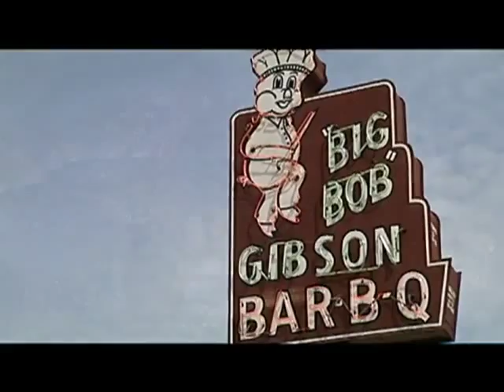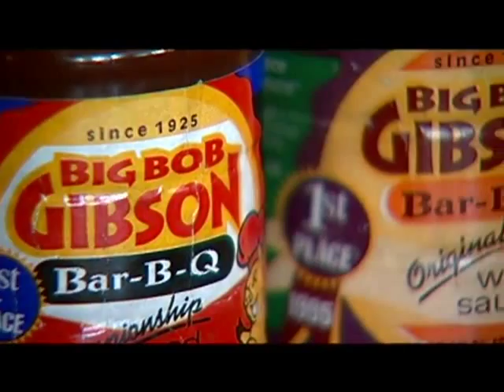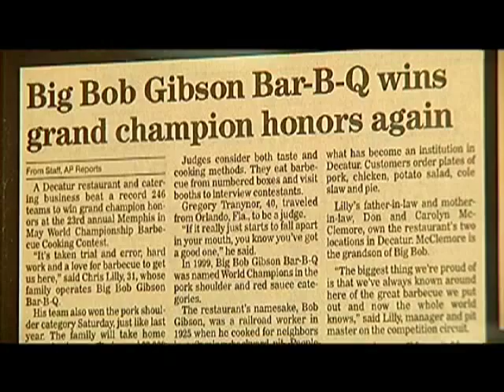"A Taste of Hog Heaven" Trailer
A behind-the-scenes look at nine of Alabama's best barbecue restaurants airing Tuesday, July 30th on Alabama Public Television.

"A Taste of Hog Heaven" takes viewers on visits to nine restaurants scattered across Alabama. The restaurants range geographically from Big Bob Gibson's in Decatur to The Brick Pit in Mobile. Dreamland in Tuscaloosa and Jim's Pit BBQ on Highway 82 near Billingsley, both popular stops for Crimson Tide football fans, are included as are The Bar-B-Q Place in Ft. Payne, Boar's Butt Restaurant in Winfield, Sho'nuff BBQ in Alexander City, Dallas Soul Food and Barbeque Restaurant in Camden, and 13th Street Bar-B-Q in Phenix City.